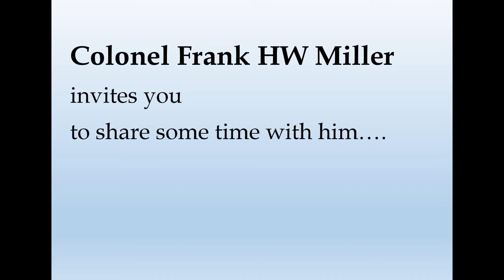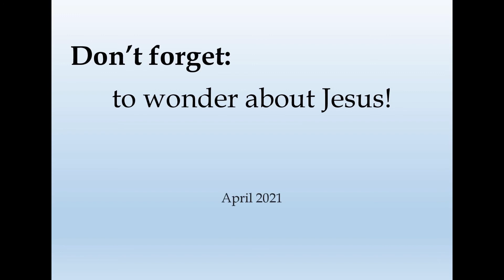Wonder - Easter Sunday (4th April 2021)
Do you ever wonder about things? If you wonder about Jesus, then make sure you take action in asking Him to be your Lord and Saviour.

This Colonel sketch was prepared for East Sunday 2021.